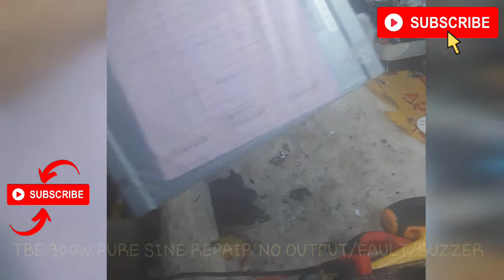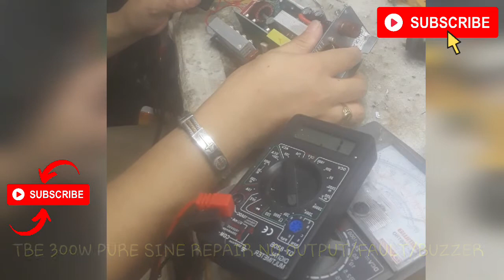TBE300W PURE SINE WAVE REPAIR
no out put...board may sunog kay nag fault buzzer